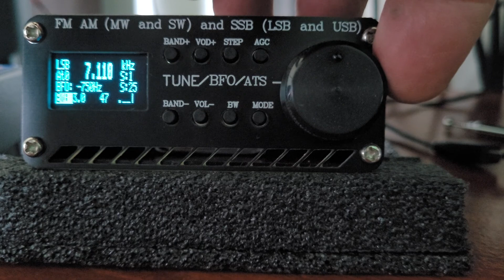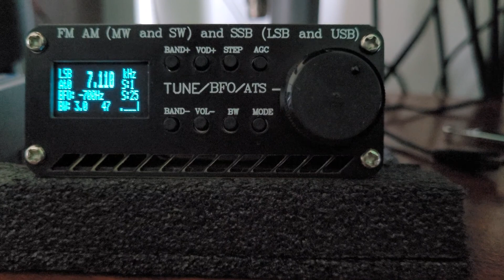Bate papo em 7.110